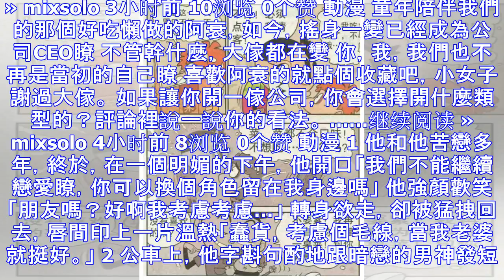阿衰漫畫：你想吃什麼？大臉妹：鐵鍋燉阿衰 |88頭條新聞|臺灣新聞|香港新聞|最新新聞|娛樂新聞|時事新聞|體育新聞|遊戲新聞|社會新聞 88头条新聞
大臉妹和阿衰一直是一對死黨 大臉妹最喜歡吃的東西知道是什麼嗎？ 是紅燒阿衰，鐵鍋燉阿衰 喜歡阿衰的就點個收藏吧，麼麼噠。 動漫 關註的人 ，考試全90分以上 ！這是一條幸運文章哦 ！ 不管你信不信，反...